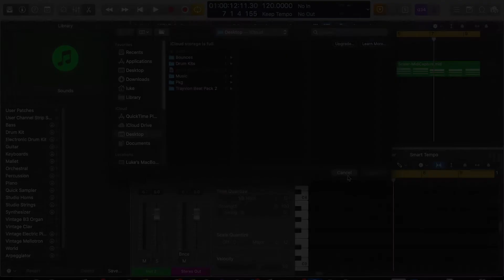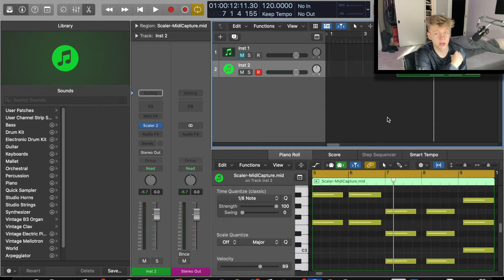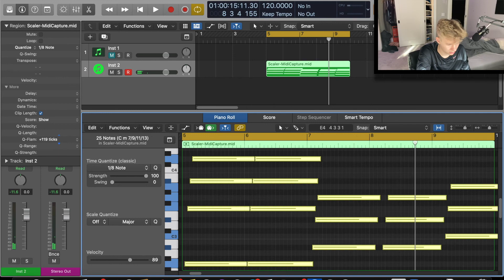HOW TO STRUM CHORDS IN LOGIC PRO X | THE EASY WAY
🏝Hey WELCOME BACK! My friends In this tutorial I will be walking you through HOW TO STRUM YOUR CHORDS IN LOGIC PRO X | THE EASY WAY I will be showing you the sound selections, tips and tricks, effects, and beat arrangement. Let me know what videos you want to see next!!!
Timestamps:
0:00 | Intro
0:28 | How to strum chords in Logic Pro X
3:17 | Outro

💎If the video was helpful drop and Like and a Sub!
//FOLLOW: CHEF LUKE

// SOME OF MY FAVORITE PLUGINS🔌